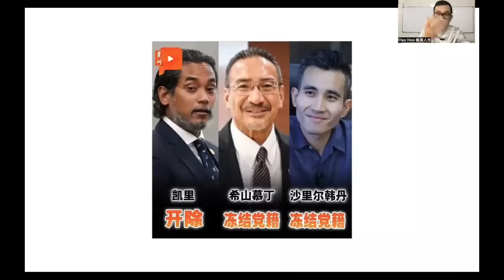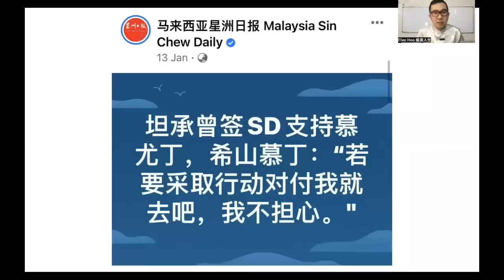【现实人生】第190期 希山勾结阿兹敏带10人帮签署SD支持丁丁而被巫统纪律处分冻结党籍6年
希山慕丁遭到巫统纪律处分冻结党籍6年的原因曝光了！

【虎笑人生】系列，2022年虎年政治喜剧系列

谢谢🙏